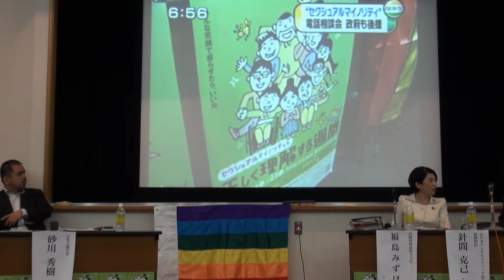セクマイを正しく理解する週間シンポ11●ゲイマーケット・LGBT市場‹後›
(Ｃ)akaboshi
「フツーに生きてるＧＡＹの日常」

2010年5月21日（金）明治学院大学白金キャンパスにて収録。
コーディネーター：砂川秀樹（文化人類学者）
パネリスト：福島みずほ（内閣府特命大臣）
針間克己（はりまメンタルクリニック／精神科医）
宮田興(NHK教育テレビ「ハートをつなごう」「ETV特集」プロデューサー）
野宮亜紀（和光大学非常勤講師）
東田真樹（コチ株式会社）。

主催：「セクシュアルマイノリティを正しく理解する週間」
■主催者：セクシュアルマイノリティを正しく理解する週間実行委員会
代表・石川大我（特定非営利活動法人ピアフレンズ・代表理事）
■実行委員会構成団体
特定非営利活動法人ピアフレンズ
特定非営利活動法人GIDmedia
横浜Cruiseネットワーク
■後援： 内閣府子ども若者・子育て施策総合推進室、法務省人権擁護局
■協賛：SoftBank　AmericanAirlines　GayLifeJapan

　セクシュアルマイノリティ（同性愛者や性同一性障がい）は、人口の３～５％いると考えられていますが、その多くが中学・高校という思春期に、からだの性とこころの性が一致しないことや、自分の性的指向について戸惑い、悩みを経験します。　しかし、一般社会はセクシュアルマイノリティに対する偏見や差別があり、多くの人たちは誰にも相談ができず独りで悩んでいます。そして、からだの性とこころの性が一致しない性同一性障がいの人や、同性を恋愛の対象とする同性愛の人たちは自らの性に困惑し、周囲への違和感と孤独感を強めていきます。孤立感が強い人ほど自尊感情が低く、抑うつ割合が明らかに高率であるという調査結果もでています。
　性同一性障がいや同性愛など、セクシュアルマイノリティに関する正確な情報を普及させ、当事者の声を広く集めるため、「セクシュアルマイノリティを正しく理解する週間」を実施することとなりました。

■５月１７日とは？
　かつて医療界において同性愛は異常な性欲、性的倒錯といった考え方がされた時代がありましたが、１９９０年５月１７日にＷＨＯが「精神疾患リスト」から同性愛が削除されました。この日には、世界５０以上の国や地域でセクシュアルマイノリティに対する偏見・差別に反対するアクションが実施されています。この日を含む1週間を「セクシュアルマイノリティを正しく理解する週間」と定めました。

■セクシュアルマイノリティとは？
　セクシュアルマイノリティ（性的少数者）とは、同性愛者、両性愛者、トランスジェンダー、半陰陽者のことをいいます。
・レズビアン（Lesbian・女性の同性愛者）
・ゲイ（Gay・男性の同性愛者）
・バイセクシュアル（Bisexual・両性愛者）
・トランスジェンダー（Transgender・性別移行（性同一性障害）を含む）
・インターセクシュアル（Intersexual・半陰陽）
　それらの頭文字をとりLGBTI やLGBTと呼ぶこともあります。